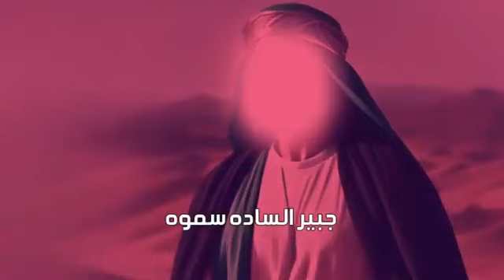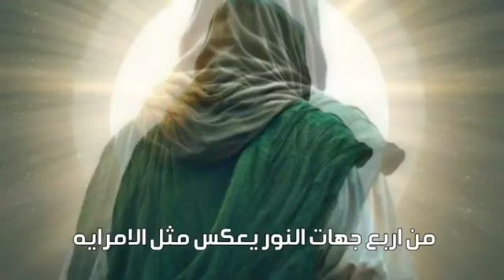عالخير انولد مهدينه || أحمد الربيعي ||متباركين بولادة منقذ البشرية ولادة الامام المهدي 💐💐